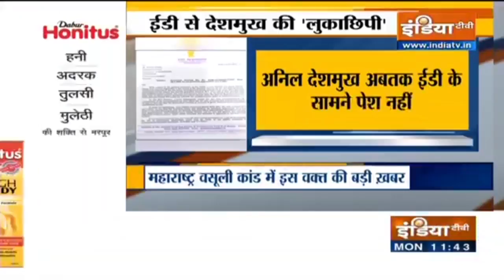Former Maharashtra Home Minister Anil Deshmukh Skips The Enforcement Directorate’s Summon Today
Former Maharashtra Home Minister Anil Deshmukh skipped the Enforcement Directorate (ED) summon, on Monday. ED had asked him to be present before it on Monday. Deshmukh did not appear, instead has written a letter to the ED.

In the letter, he has stated that he has filed a petition at the Apex Court and sought interim reliefs. He has also challenged the ED investigations in the petition.